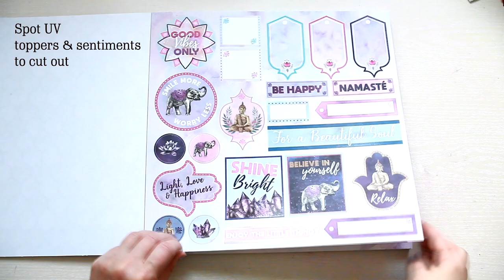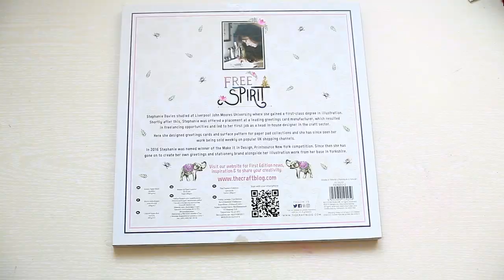FLIP-THROUGH: Free Spirit paper pad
This video is a flip-through of the Trimcraft First Edition Free Spirit 12"x12" paper pad. The paper pad features majestic elephants, delicate lotus flowers, magical crystals and heavenly symbols like Buddha and Hamsa hands. It includes 48 sheets of 200gsm cardstock with glitter effects, spot UV and pearlescent sheen, toppers and sentiments, single and double sided papers as well.

SUPPLIES
First Edition Free Spirit 12"x12" Paper Pad - available at craftstash and amazon

Le Gang - "Lo-Fi Beats & Chill" (Album) on Spotify & Apple Music.
Le Gang on Spotify: spoti.fi/2Nqx1E1
Le Gang on Apple Music
Le Gang on Soundcloud: @thisislegang

I am on the Trimcraft Design Team and have been sent items used in this video in return for projects I create with them. This video however is not part of my design team duties or requirements, and is not sponsored in any way.